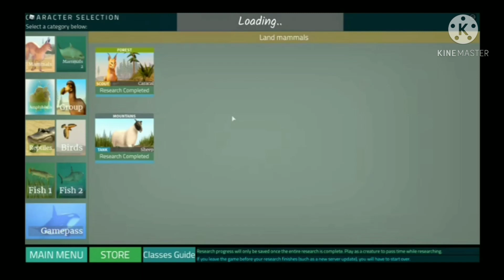Mostrando os novos modelos dos animais, ficaram bons ou não? |HOLOCENE MOBILE| (#09) (PT/BR)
⚔️ Caçador DUDU PLAYER_ recomendado

🕹️ HOLOCENE MOBILE: em breve

🗒️Créditos da intro: Wesley gamer